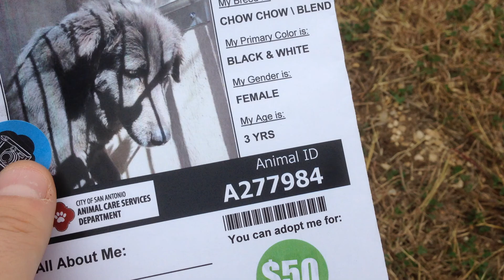Medina 277984 - 12/21/13